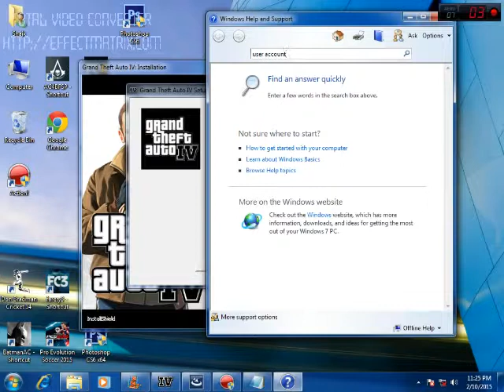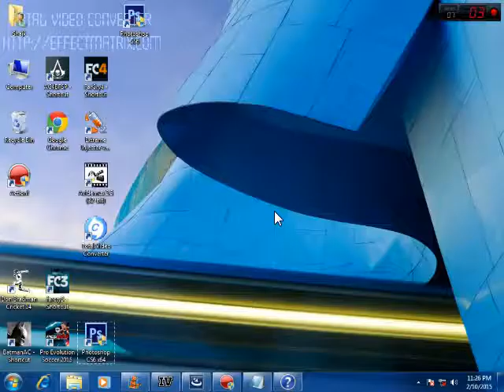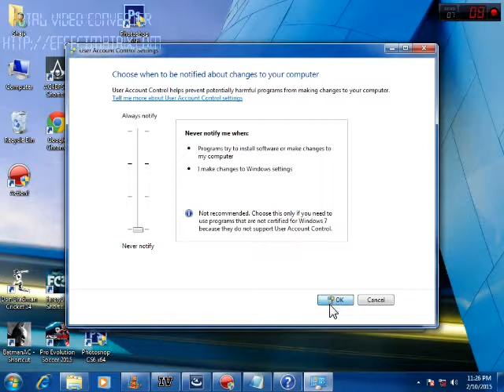How to Turn off Windows User Account Control notifications | The Slayer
Most of us face the annoying questions windows keeps asking us and we don't know how to turn it of. It was better in XP, but in Windows 7,8,8.1 and 10 Windows notifications can be irritating. Watch the video and see how to turn it off!